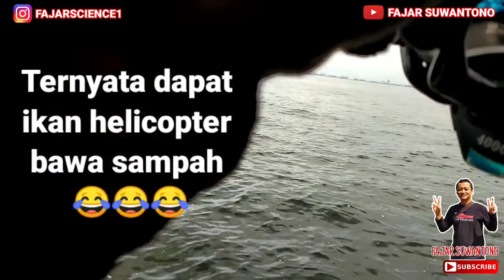LIPUTAN MANCING DI MUARA BARU DAM HIJAU & DAM MERAH, MINGGU, 20 FEBRUARI 2022 DARI PAGI SAMPAI SORE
Semoga bermanfaat. Bantu channel ini agar bisa berkembang dan bisa memberikan manfaat lainya 😊

Terima kasih 😊🙏
Semoga sehat dan Bahagia selalu, amin